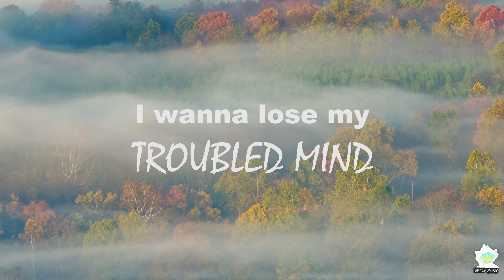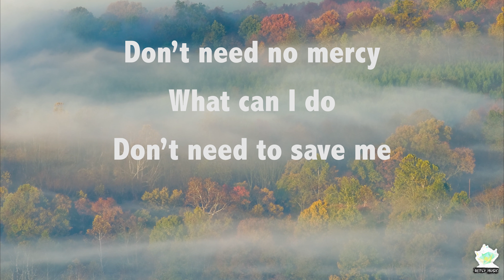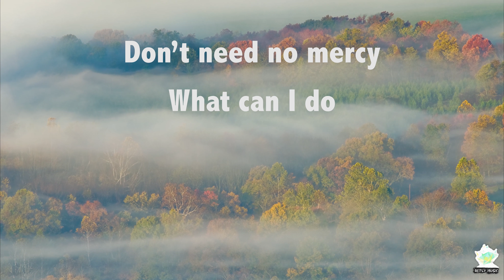D-Block & S-te-Fan - Promised Land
It's a special video because I love this track ! Well Done D-Block & S-te-Fan !